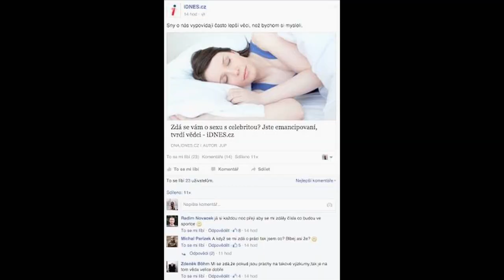Stalo se - Show Jana Krause 28. 10. 2015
Hosté: Režisér Václav Vorlíček, herečka Andrea Kerestešová a lékař Tonko Mardešic, špička v oboru asistované reprodukce.